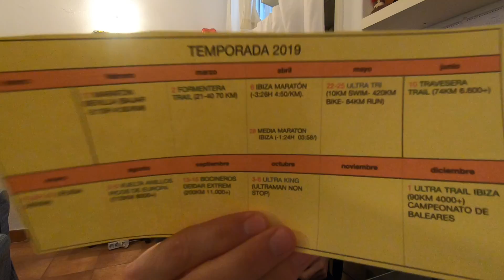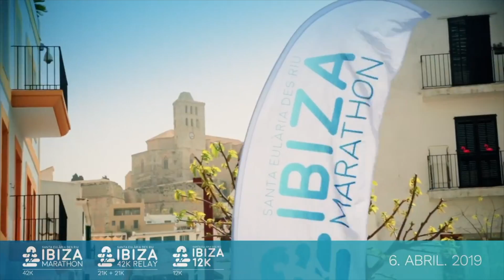TEMPORADA 2019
MATERIAL